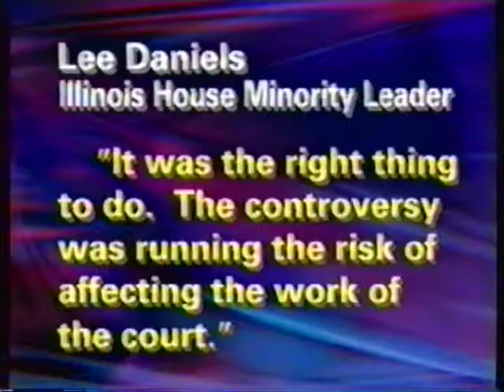IL Supreme Court Chief Justic Resigns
James Heiple steps down as chief just amid a ton of controversy